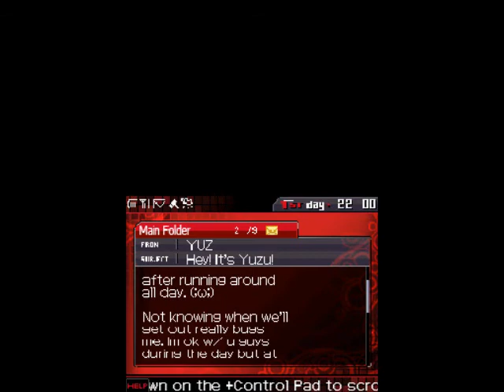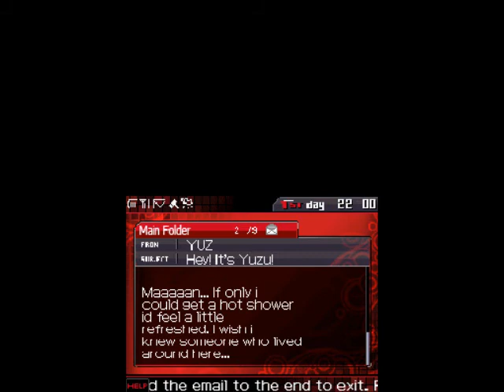Devil Survivor Walkthrough part 11: You Can Sense Demons Now?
Subtitled: Hey! That's Silent Protagonist Powers Only!

This battle is easy even if you don't overlevel yourself like I do. There's not much left to say but another day done I guess. Anyway it might be a bit before I do another day for I have a surprise for all y'all.